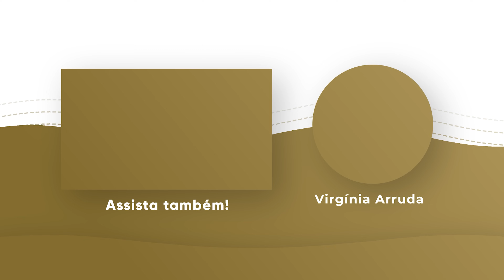ORAÇÃO DA NOITE | 14 NOV 2023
Oração forte de entrega e proteção!

Banco Santander
Ag: 0108
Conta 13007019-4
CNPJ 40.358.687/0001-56